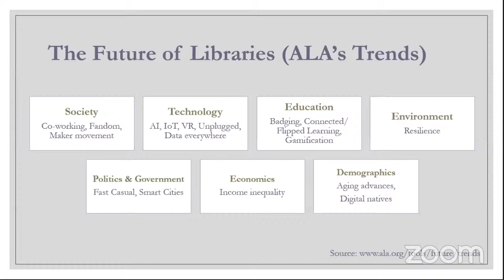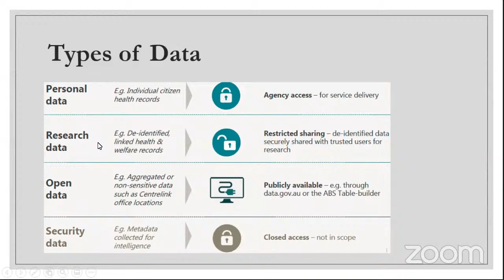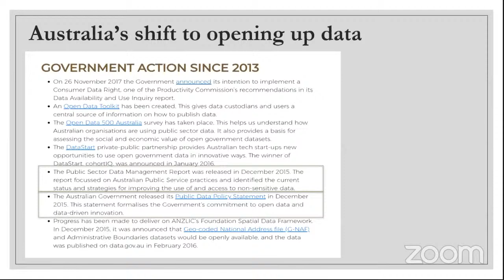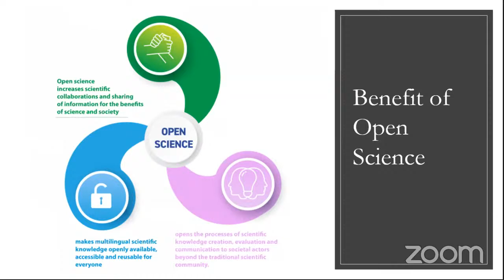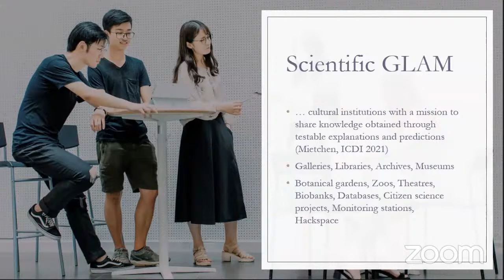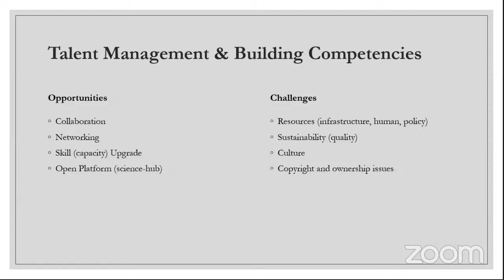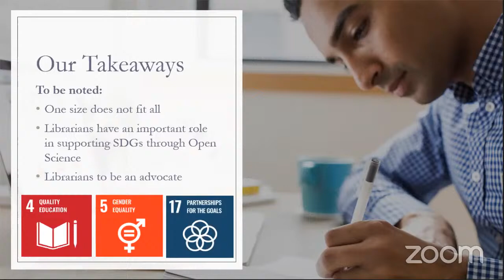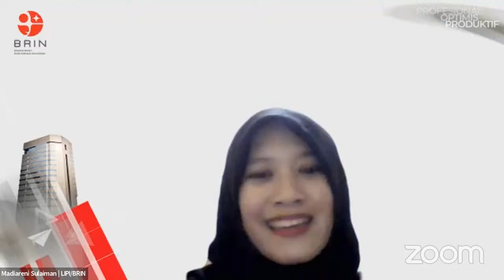Knowledge Sharing Perpustakaan